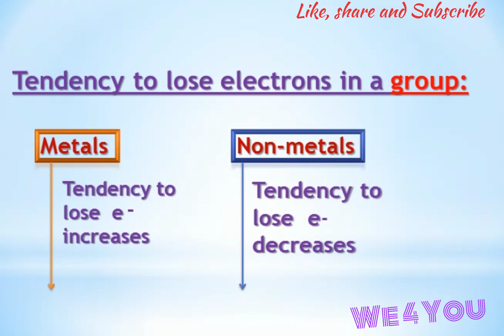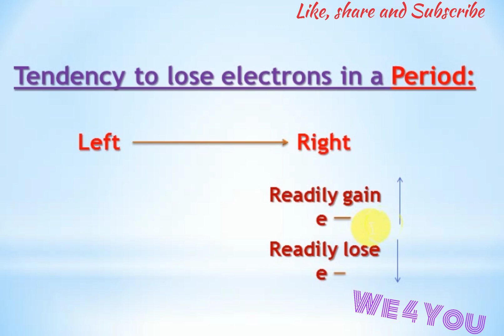Class 10 science ncert activity 5.10 || periodic classification of elements ||CHEMISTRY CHAPTER 5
How the tendency to lose the electron will change in a group?

How the tendency to lose the electron will change in a period?

Class 10 science ncert chapter 5 activity 5.2
Class 10 science ncert chapter 5 activity 5.3
Class 10 science ncert chapter 5 activity 5.4
Class 10 science ncert chapter 5 activity 5.5